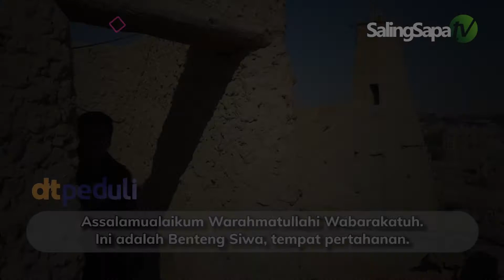KH. Abdullah Gymnastiar - Iman Benteng Terkuat (Hikmah Dari Mesir)